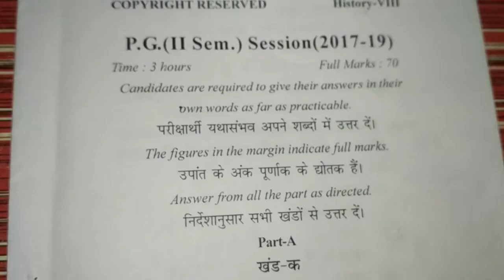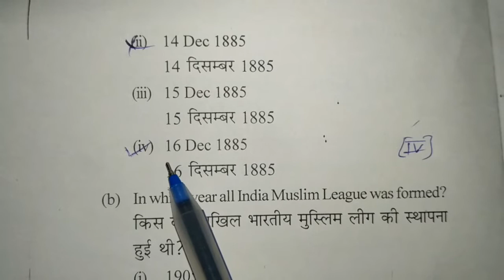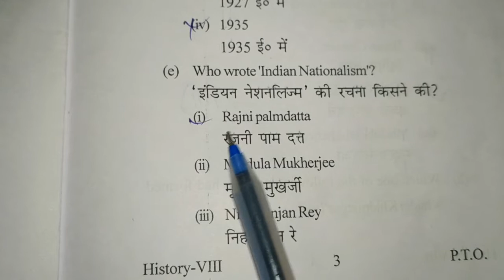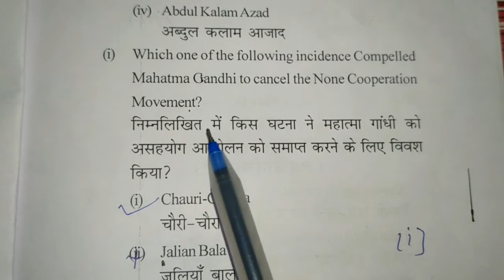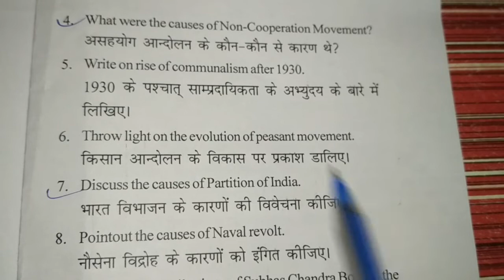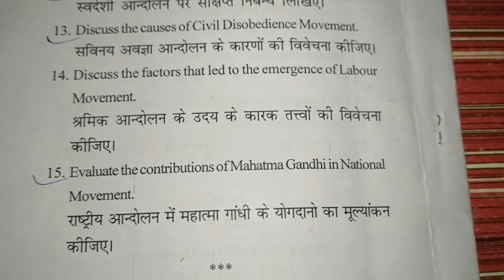Solve Ques. paper Of P.G.-IInd Sem. Session- 2017-19 History, INDIAN NATIONALISM B.R.A. Bihar Univ.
Solve Ques. paper Of
 P.G.-IInd Sem.
Session- 2017-19
History
INDIAN NATIONALISM
B.R.A. Bihar Univrsity, Muzaffarpur